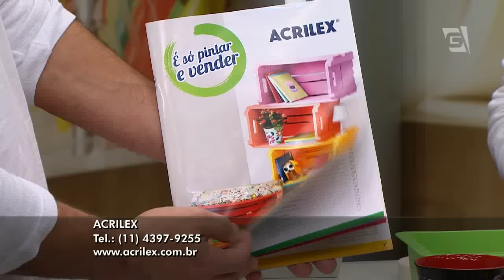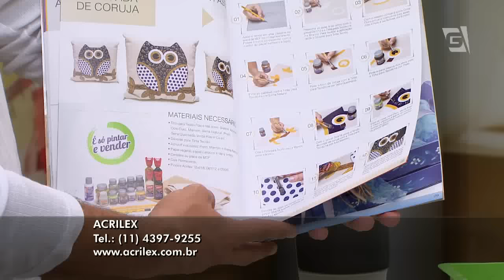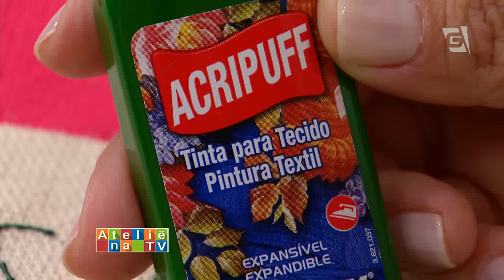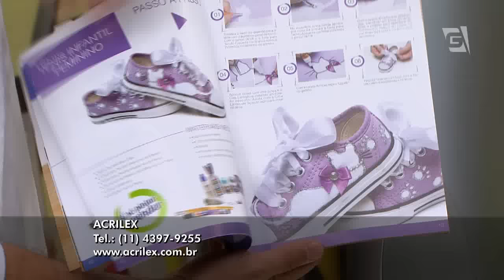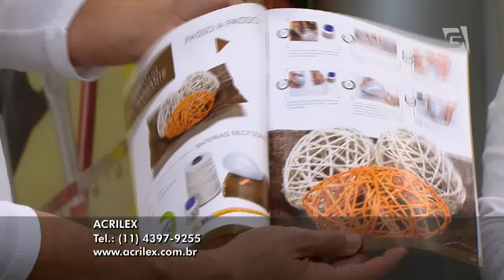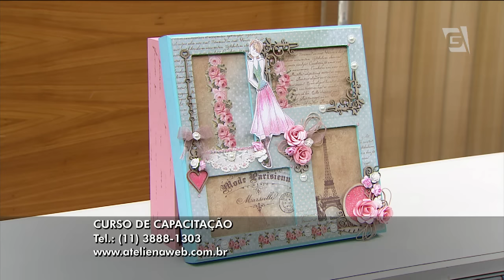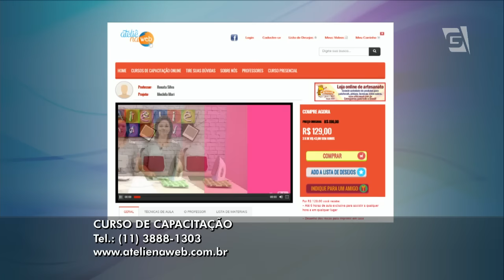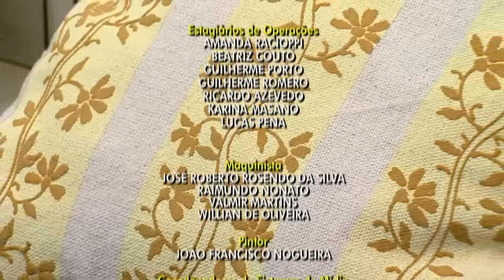Ateliê na TV - TV Gazeta - 23.07.15 - Claudia Boucault